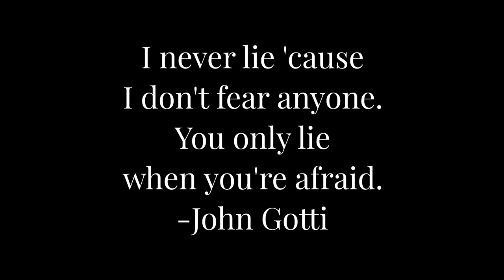John Gotti-The Teflon Don, took out Paul Castellano, taken down by Sammy the Bull Gravano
John Joseph Gotti Jr. (October 27, 1940 – June 10, 2002) was an American gangster and boss of the Gambino crime family in New York City. He ordered and helped to orchestrate the murder of Gambino boss Paul Castellano in December 1985 and took over the family shortly thereafter, becoming boss of what was described as America's most powerful crime syndicate.

Gotti and his brothers grew up in poverty and turned to a life of crime at an early age. Gotti quickly became one of the crime family's biggest earners and a protégé of Aniello Dellacroce, the Gambino family underboss, operating out of the neighborhood of Ozone Park in Queens. Following the FBI's indictment of members of Gotti's crew for selling narcotics, Gotti began to fear that he and his brother would be killed by Castellano for dealing drugs. As this fear continued to grow, and amidst growing dissent over the leadership of the crime family, Gotti organized the murder of Castellano.

At his peak, Gotti was one of the most powerful and dangerous crime bosses in the United States. During his era, he became widely known for his outspoken personality and flamboyant style, which gained him favor with some of the general public. While his peers generally avoided attracting attention, especially from the media, Gotti became known as "The Dapper Don", for his expensive clothes and personality in front of news cameras. He was later given the nickname "The Teflon Don" after three high-profile trials in the 1980s resulted in his acquittal, though it was later revealed that the trials had been tainted by jury tampering, juror misconduct and witness intimidation. Law enforcement authorities continued gathering evidence against Gotti, who reportedly earned between $5–20 million per year as Gambino boss.

Gotti's underboss, Salvatore "Sammy the Bull" Gravano, aided the FBI in convicting Gotti; in 1991, Gravano agreed to turn state's evidence and testify against Gotti after hearing the boss make disparaging remarks about him on a wiretap that implicated them both in several murders. In 1992, Gotti was convicted of five murders, conspiracy to commit murder, racketeering, obstruction of justice, tax evasion, illegal gambling, extortion, and loansharking. He received life in prison without parole and was transferred to United States Penitentiary, Marion. Gotti died of throat cancer on June 10, 2002, at the United States Medical Center for Federal Prisoners in Springfield, Missouri. According to Anthony "Gaspipe" Casso, the former boss of the Lucchese crime family, "what John Gotti did was the beginning of the end of Cosa Nostra".